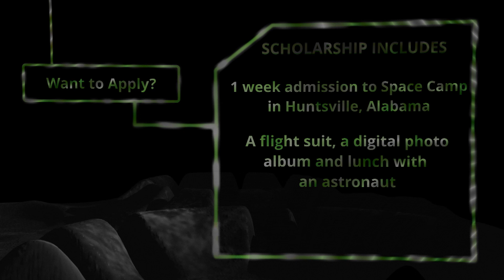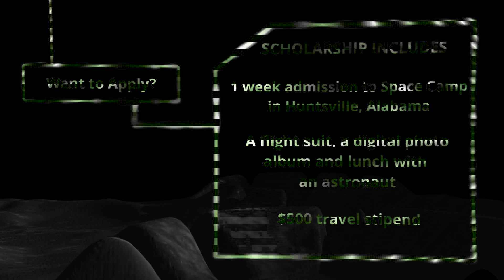The Forest Newby Memorial Space Camp Scholarship 2020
The Forest Newby Memorial Space Camp Scholarship is now open for enrollment. For details on how to apply, go